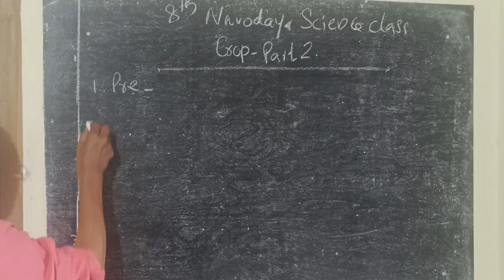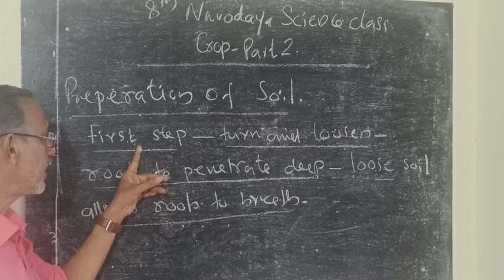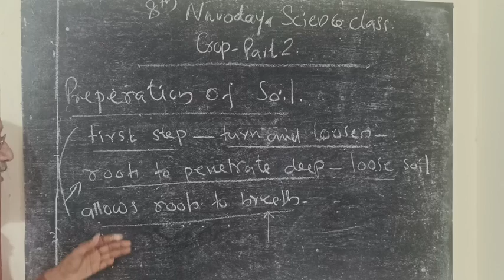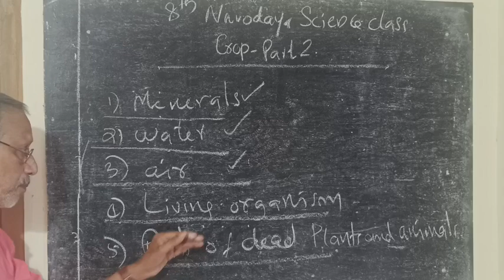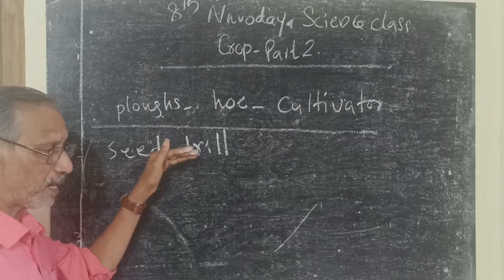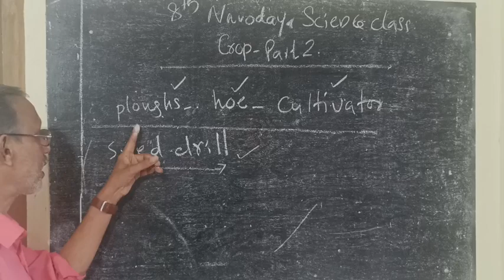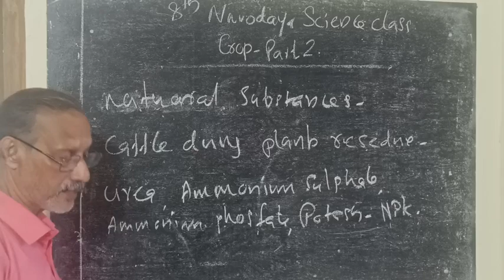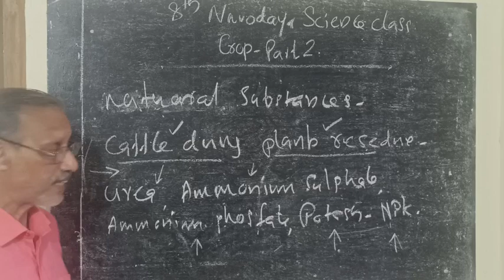Navodaya 8 th science crop part 2